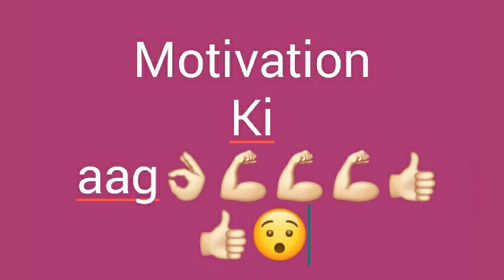Power full upsc motivation song get ready to fight